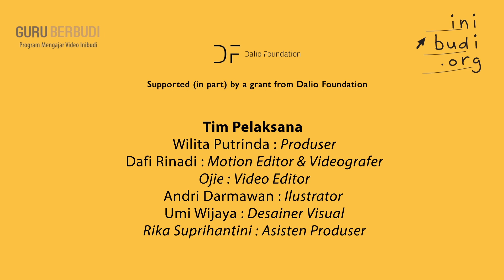SD Bahasa Indonesia (Kelas 4) - Gagasan Pokok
Salam,